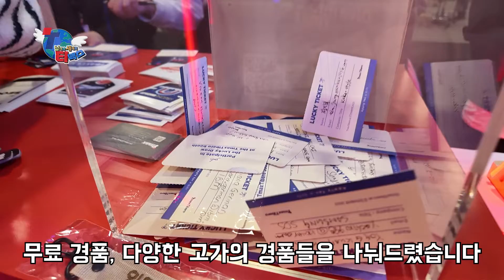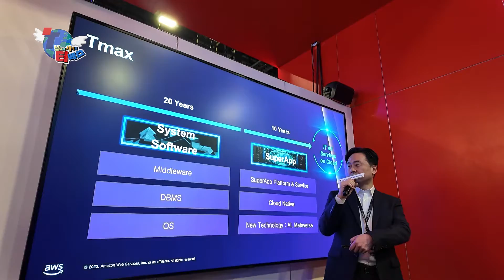[EN/KR] AWS 에 티맥스가 떴다! 🧚🏻‍♀️ l 날세티 EP.2 : AWS Reinvent 2023 티맥스티베로 부스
🌍글로벌 최대 IT 클라우드 행사 AWS리인벤트 2023🌍
2023년 첫 글로벌 EXPO 진출한 우리 티맥스티베로!
무려 65,000명이 참여한 이번 행사에서
티맥스는 어떤 활약을 펼쳤는지
티맥스 크루, 세나요정🧚🏻‍♀️, 클라라요정🧚🏻‍♀️과 함께 바로 확인해 보세요
참! 곧 출시 예정인
DBAS (DataBase All Services) 와
CLAS (Cloud All Services) 까지 선보였다는 건 안 비밀